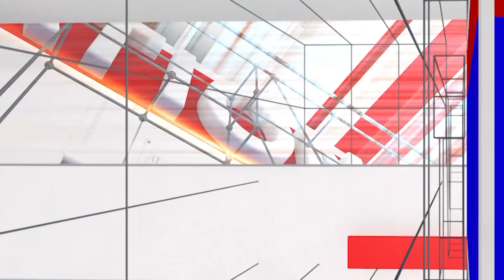HealthCenter: ನಾನು ಕಣ್ಣಲ್ಲಿ ನೋಡಿ ಹೇಳಿ ಬಿಡ್ತೀನಿ! ಡಾಕ್ಟ್ರು ಅಂದ್ರೆ ಹಿಂಗಿರಬೇಕು|Dr. Anjanappa|National TV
Health Center: ನಾನು ಕಣ್ಣಲ್ಲಿ ನೋಡಿ ಹೇಳಿ ಬಿಡ್ತೀನಿ! ಡಾಕ್ಟ್ರು ಅಂದ್ರೆ ಹಿಂಗಿರಬೇಕು | Dr. Anjanappa | National TV

 / nationaltvn.  .